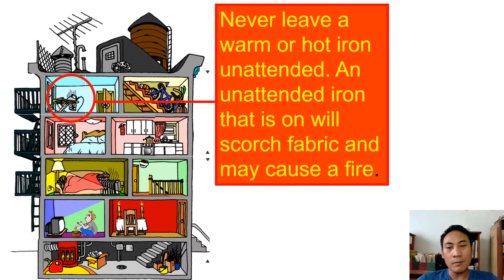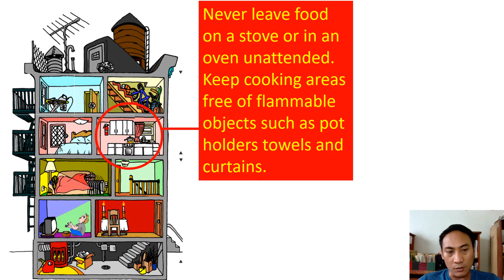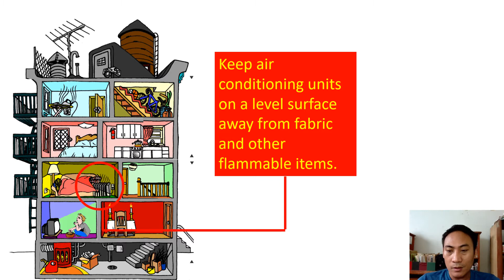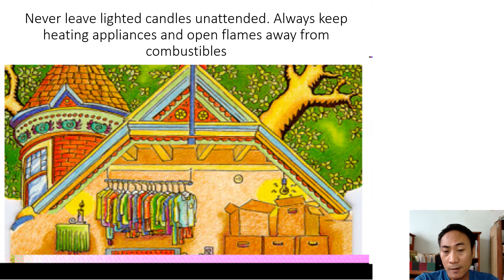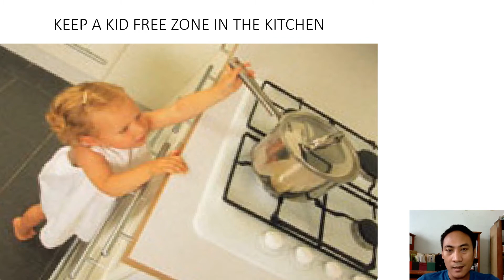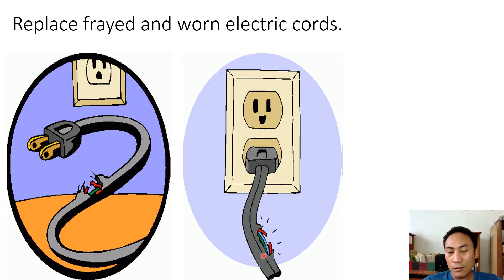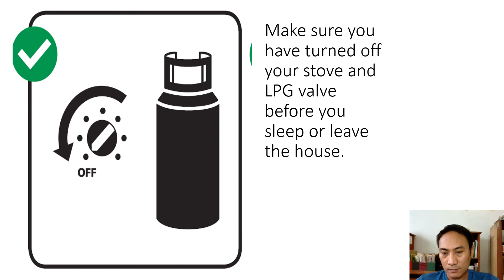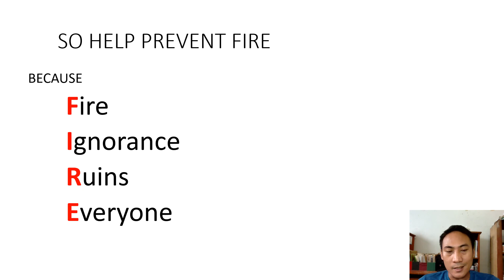HOW TO PREVENT COMMON FIRES